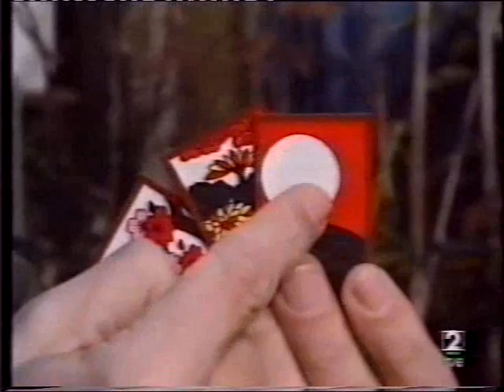YAKUZA. MAFIA EN JAPON - Documental (3 de 4)